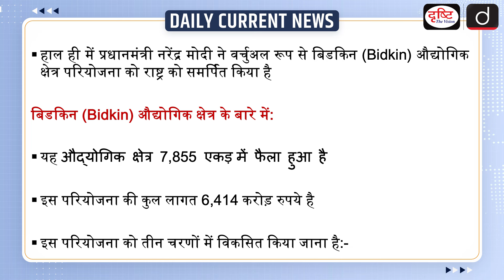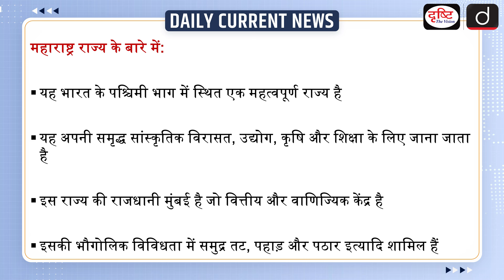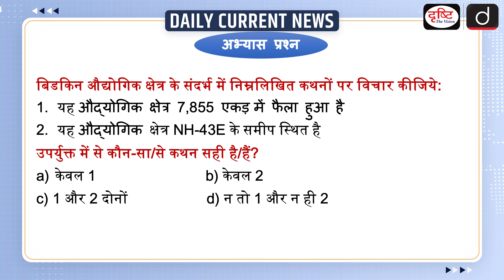Bidkin Industrial Area | Maharashtra | UPSC - Daily Current News | Drishti IAS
Recently, Prime Minister Narendra Modi has virtually dedicated the Bidkin Industrial Area Project to the nation. The area of ​​this industrial area is 7,855 acres. The total cost of this project is Rs 6,414 crore. This project is to be developed in three phases.

1. Videos by Dr. Vikas Divyakriti

2. Concept Talk- By Dr. Vikas Divyakirti

4. Target UPSC Prelims 2024